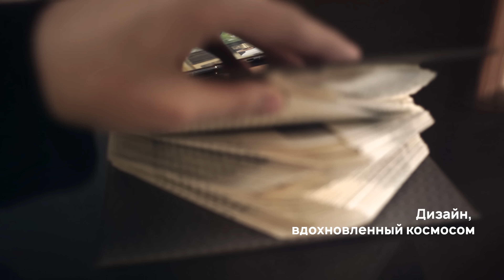Новый складный смартфон - HUAWEI Mate X3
HUAWEI Mate X3 с ультратонким покрытием из мягкой экокожи, придающей устройству элегантный внешний вид и обеспечивающей максимальный комфорт при прикосновении.

Только в период с 16 по 29 мая совершайте предзаказ на смартфон HUAWEI Mate X3 и получайте в подарок смарт-часы HUAWEI WATCH GT3 Pro и наушники HUAWEI FreeBuds Pro2!